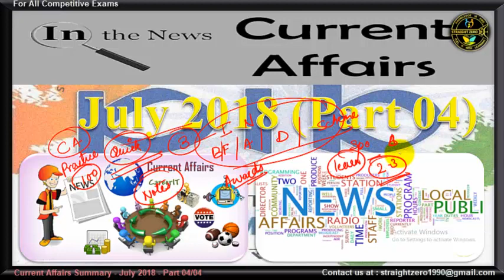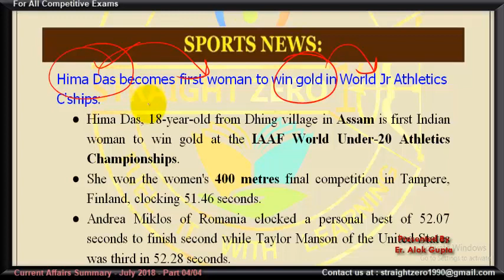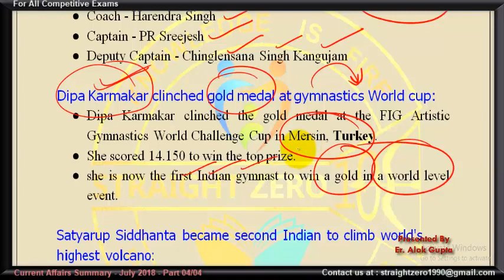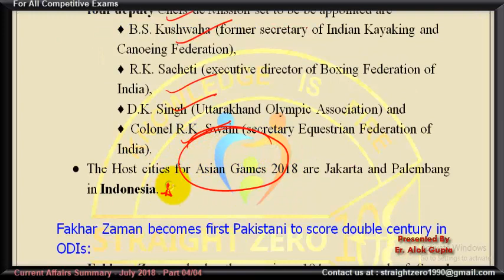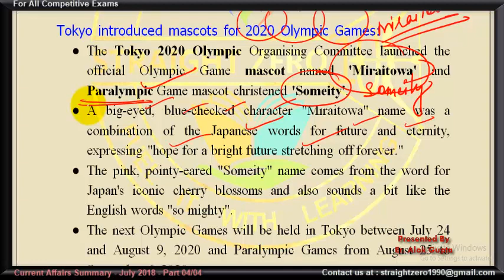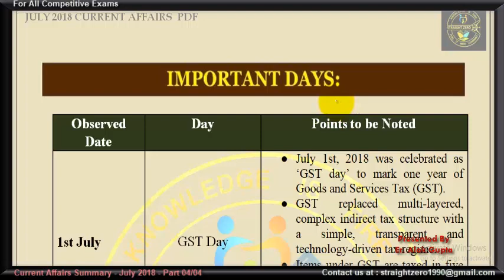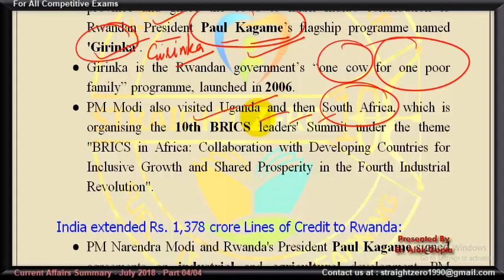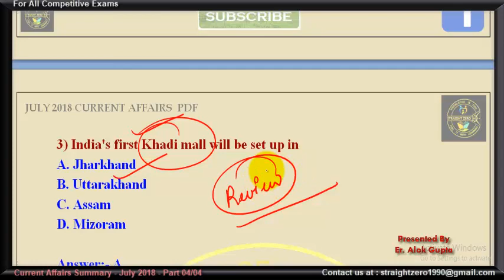JULY 2018 - PART 04 (English) Current Affairs Summary - For All Govt. Exams - UPSC, MPPSC, SSC etc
JULY 2018 - PART 04 (English) Current Affairs Summary LECTURE on Current Affairs for ENGLISH & HINDI medium aspirants...

find all the relevant links to download needful study material. Just need to click on the given links